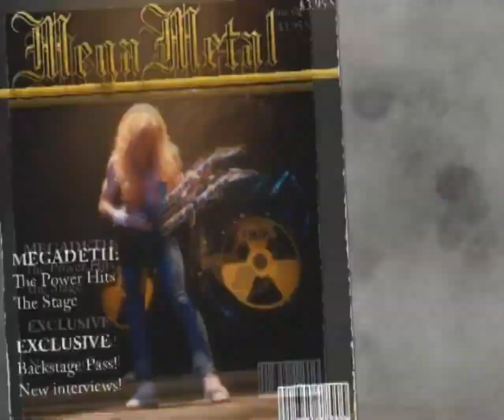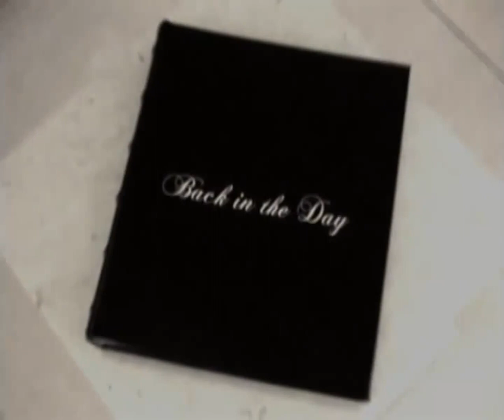Megadeth Back In The Day Video 4K60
Band: Megadeth
Song: Back In The Day
Album: The System Has Failed
Released: 2004
Record Company: Sanctuary
Directed: ?
Released Video: 2005